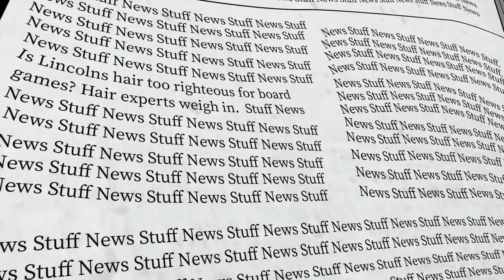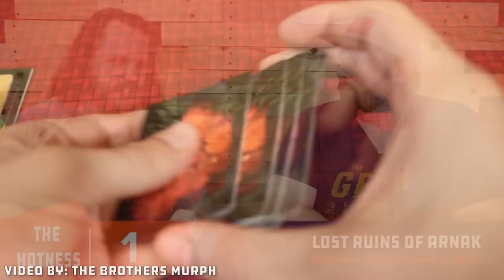Top 10 Hottest Board Games: June 2021 - The Best of BGG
This month's show covers the exciting stuff that has been happening on BGG in the last month plus some other fun stuff!

0:00 Intro

0:22 Overview

0:39 BoardGameGeek News

1:29 Spiel des Jahres nominees announced

Kinderspiel des Jahres nominees:

Dragomino - Bruno Cathala, Marie Fort, Wilfried Fort - Blue Orange Games

Mia London - Antoine Bauza, Corentin Lebrat - Le Scorpion Masqué

The Lost Ruins of Arnak - Mín, Elwen - Czech Games Edition

2:09 BGG Hotness

2:42 #10 - Voidfall - Nigel Buckle, Dávid Turczi - Mindclash Games

3:14 #9 - MicroMacro Crime City - Johannes Sich - Edition Spielwiese

3:53 #8 - Beyond the Sun - Dennis K. Chan - Rio Grande Games

4:37 #7 - The Witcher: Old World - Łukasz Woźniak - Go On Board

5:15 #6 - Destinies - Michał Gołębiowski, Filip Miłuński - Lucky Duck Games

6:10 #5 - Sleeping Gods - Ryan Laukat - Red Raven Games

6:59 #4 - Oath: Chronicles of Empire and Exile - Cole Wehrle - Leder Games

8:04 #3 - Merchants Cove - Jonny Pac - Final Frontier Games

9:08 #2 - Dune: Imperium - Paul Dennen - Dire Wolf

10:06 #1 - The Lost Ruins of Arnak - Mín, Elwen - Czech Games Edition

11:09 Most Played Games for May

11:36 Murph Picks - Mike
Ticket to Ride: Track Switcher

13:24 Murph Picks - Nick

14:07 Murph's Personal Faves
Mike -
Jaipur:

Nick -
Ecos: First Continent

14:59 Wrap-up